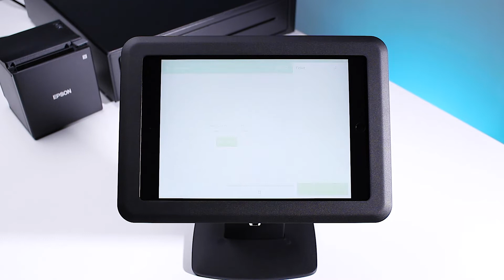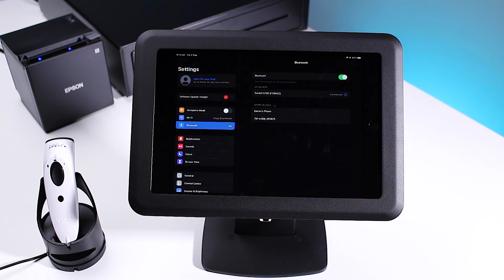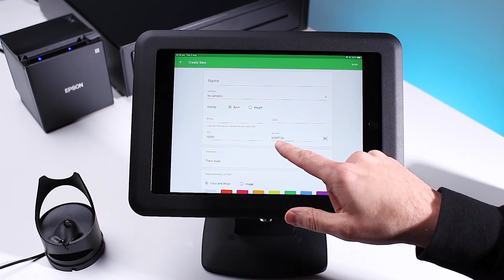Loyverse POS Hardware Setup | Connect Printer, Cash Drawer & Barcode Scanner | Point Of Sale System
Connecting your hardware devices to Loyverse POS app has never been easier. In this video we will demonstrate how to connect your printer, cash drawer and barcode scanner to your iPad.

00:00 - Introduction
00:22 - Printer Set Up
00:44 - Connecting Printer To Loyverse App
01:26 - Connecting Barcode Scanner to Loyverse App